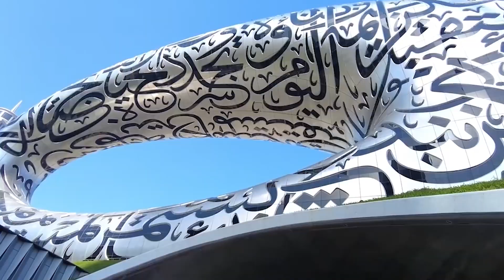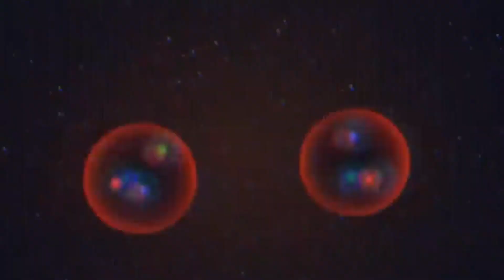The Most Impossible Megaprojects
About:
The Line (Arabic: ذا لاين) is a linear smart city under construction in Saudi Arabia in Neom, Tabuk Province, which is designed to have no cars, streets or carbon emissions. The 170-kilometre-long (110 mi) city is part of Saudi Vision 2030 project, which Saudi Arabia claims will create around 460,000 jobs and add an estimated $48 billion to the country's GDP. The Line is planned to be the first development of a $500 billion project in Neom. The city's plans anticipate a population of 9 million. Excavation work had started along the entire length of the project by October 2022.

The project has faced criticism over its impact on the environment and the current population of the area, as well as doubts about its technological and economic viability. The Line is planned to be 170 kilometres (110 mi) long, preserving 95% of the nature within Neom. It will stretch from the Red Sea approximately to the city of Tabuk. It is intended that it will have nine million residents, resulting in an average population density of 260,000 people per square kilometre. By comparison, Manila, the world's most densely populated city in 2020, had a density of 44,000/km2. The Line's plan consists of two mirrored buildings with an outdoor space in between, having a total width of 200 metres (660 ft) and a total height of 500 metres (1,600 ft).

The city will be powered entirely by renewable energy. It will consist of three layers, one on the surface for pedestrians, one underground for infrastructure, and another underground for transportation.Artificial intelligence will monitor the city and use predictive and data models to find ways to improve daily life for its citizens, with residents being paid for submitting data to The Line.

The estimated building cost is US$100–200 billion (400–700 billion SAR), with some estimates as high as $1 trillion. It is claimed by the Saudi government that it will create 460,000 jobs, spur economic diversification, and contribute 180 billion SAR (US$48 billion) to domestic GDP by 2030.